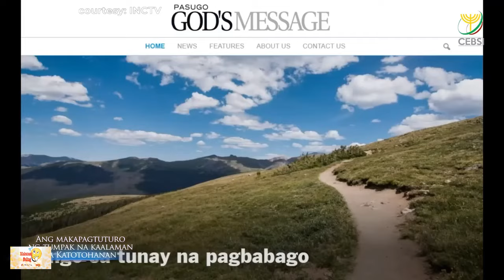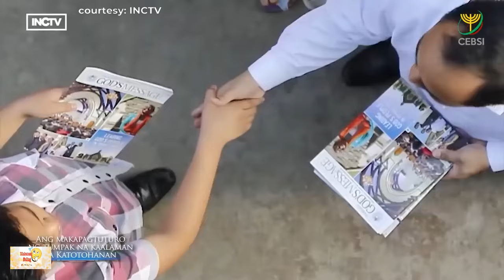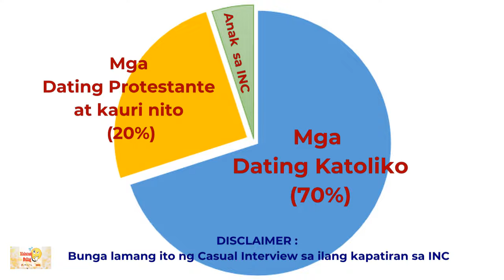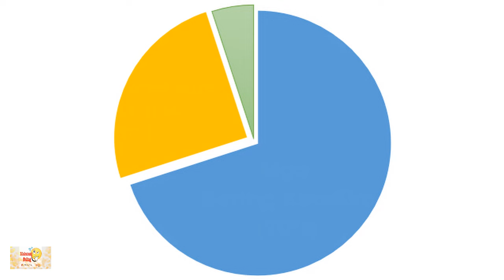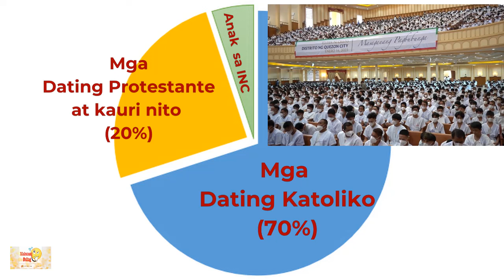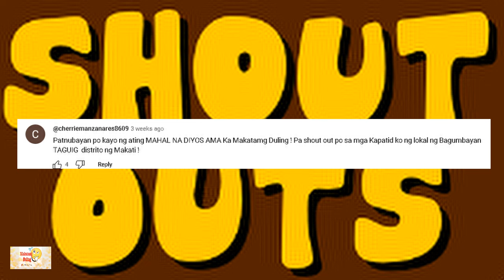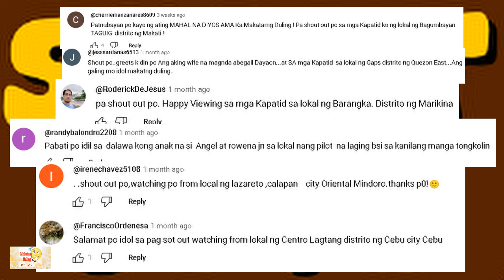7 sa 10 INC ay mga DATING KATOLIKO / Gaano katotoo?